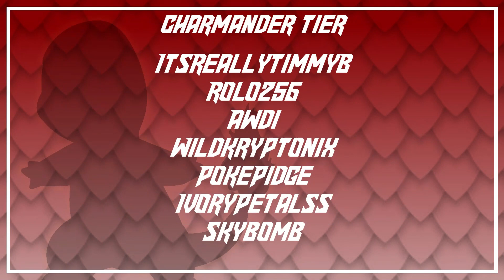CLOSE CALLS IN THE SECOND GYM! | Pokémon Black Hardcore Nuzlocke Ep.6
Howzit goin' everyone! SOLO CONTENT HAS RETURNED!! Join me as I  traverse the Unova region in this randomized adventure! Be sure to review the rules below if you have never heard of a Hardcore Nuzlocke challenge. Thanks for the support everyone!

Want to be featured in the series as an encounter? Leave a comment answering the question on screen! Viewers will be chosen at random (preference given to channel members)!

Upload Schedule:
Tuesdays and Thursdays @ 6:00am CT!
Thank you to the members of the Fus Force! (Too many names for one description!!)
Hardcore Nuzlocke Rules:
1. You can only catch the first Pokémon you find on every route
2. If a Pokémon faints, it is considered dead, and must be boxed/released, you can no longer use it.
3. All Pokémon must be nicknamed
4. A white out/black out is considered a loss, even if Pokémon are still present in the PC.
5. Battles are always in "Set" mode.
6. No items in battle other than hold items and PokéBalls.
7. The player may not level any of their Pokémon past the level of the next “boss trainer’s” highest leveled Pokémon. “Boss trainers” can include Gym Leaders, Kahunas, Trial Captains, and, when entering the Pokémon League, the final Elite Four member. Any Pokémon who exceed the level cap must be boxed, and cannot be used until they are under the level cap. Exceeding the level cap during the battle is allowed, you must simply enter the battle with no Pokémon over the level cap.
Everything Randomized:
-Starter Pokémon
-Wild Pokémon
-Trainers' Pokémon
-Static Pokémon
-Trainer Names
-Trainer Classes
-Random Field Items
-TM's
-Special Shops
-15% level increase to all trainer Pokémon
-Random move sets for trainer Pokémon
-Random hold items for important trainers/boss trainers
-Additional Pokémon given to boss trainers/rivals
PC Specs:
MSI GeForce GTX 1660 SUPER 6 GB VENTUS XS OC Video Card
Crucial Ballistix 32 GB (4 x 8 GB) DDR4-3600 CL16 Memory
Corsair RM (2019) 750 W 80+ Gold Certified Fully Modular ATX Power Supply
Mushkin Enhanced Helix-L 1 TB M.2-2280 NVME Solid State Drive
Howzit goin' everyone?! Welcome to the channel!

Pokémon is center of attention here! We play a variety of Nuzlocke types, Let's Plays, Shiny Hunting, Live Streams, and much more!

Be sure to show your support by leaving a comment, like, or subscription to the channel! Remember to have fun and be positive in the comments/live chat. Check out the links below too for more content and a way to support the growth of the channel.

Have yourself an excellent day but above all else, stay excellent to each other!